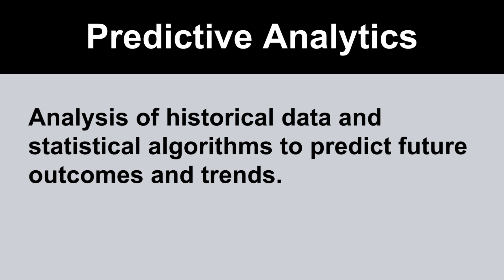What is Predictive Analytics